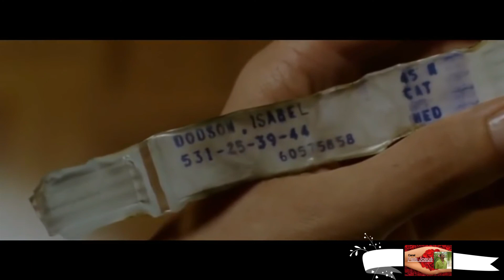Josué Oliveira Anjos e Demonios Constantine O FILME 2018